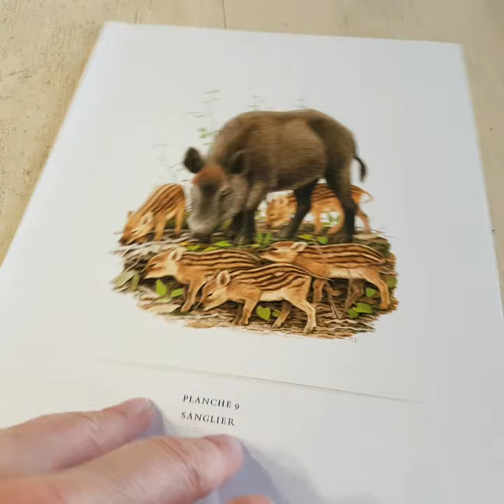Vintage French wild boar with piglets by Paul Barruel / Sangliers et marcassins